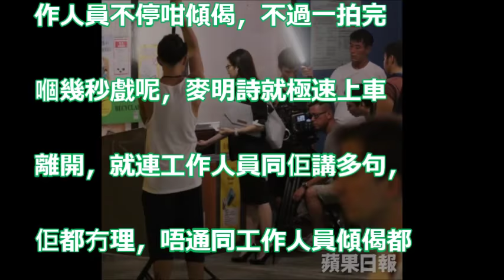【狗仔出更】大台幾秒戲搞個幾鐘 為拍麥明詩回收一個膠樽